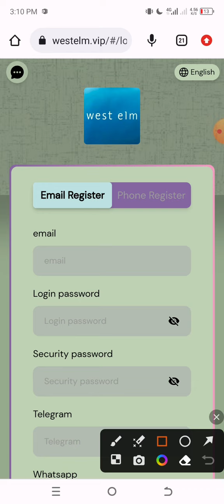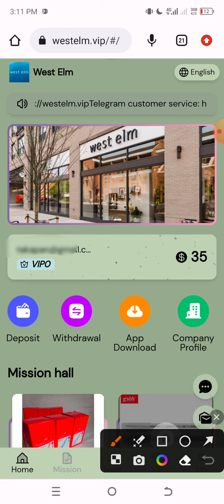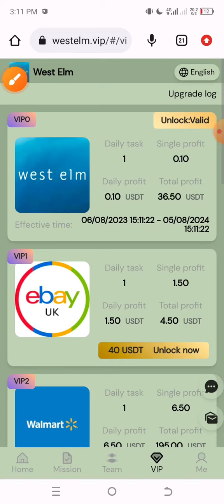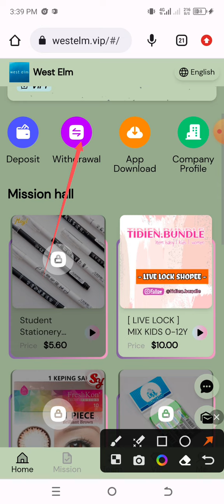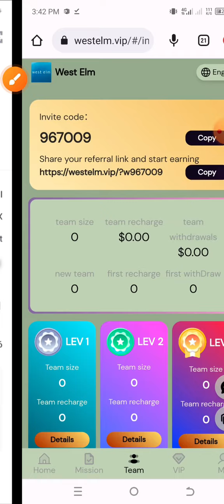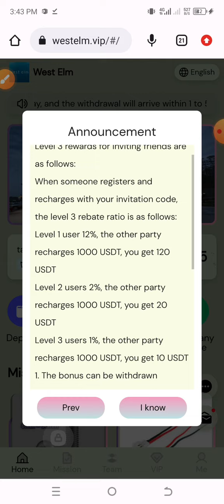The latest USDT currency investment | The principal is returned two days later. Guaranteed profit 🤑🤑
Welcome to the West Elm Mall. Register to send: 35 Usdt

Telegram Username: @Tecnoyt

1: Deposit can only use USDT currency, choose TRC20 network.
2: The minimum deposit is: 5USDT. The minimum withdrawal amount is 2.5 Usdt.
3: You can only withdraw once a day, and you can withdraw money at any time 24 hours a day, and the withdrawal will arrive within 1 to 5 minutes.
4: When the countdown ends every day (12:00 Arabic time), new tasks will be refreshed, and profits can be earned by completing merchant orders every day.
🔥VIP level introduction:
Unlocking Vip0: 35 USDT. You can receive 0.1 USDT for one day. The validity period is 365 days.
Unlocking Vip1: 40 USDT. You can receive 2.5 USDT a day. Valid for 3 days.
Unlocking Vip2: 60 USDT. You can receive 6.5 USDT a day. The validity period is 30 days.
Unlocking Vip3: 120 USDT. You can receive 25 USDT a day. The validity period is 60 days.
Unlocking Vip4: 260 USDT. You can receive 70 USDT a day. The validity period is 90 days.
Unlocking Vip5: 600 USDT. You can receive 180 USDT a day. The validity period is 120 days.
Unlocking Vip6: 1500 USDT. You can receive 500 USDT a day. The validity period is 150 days.
Unlocking Vip7: 3000 USDT. You can receive 1200 USDT a day. The validity period is 180 days.
Unlocking Vip8: 7000 USDT. You can receive 3500 USDT a day. The validity period is 210 days.
Unlocking Vip9: 10,000 USDT. You can receive 6,300 USDT a day. The validity period is 250 days.
The more VIP members you invite, the more rewards you will get. Please contact Telegram customer service to receive it for free.
Invite friends level 3 rebate:
When someone registers and recharges with your invitation code, the level 3 rebate ratio is as follows:
Level 1 user 12%, the other party recharges 1000 USDT, you get 120 USDT
Level 2 users 2%, the other party recharges 1000 USDT, you get 20 USDT
Level 3 users 1%, the other party recharges 1000 USDT, you get 10 USDT
1. The bonus can be withdrawn immediately and unlimited times. If you recommend more users to join your promotion link, the more commission rewards you will get, and the commission collected by the recommended users will directly enter your member account, and you can withdraw cash directly!
2. Tell your team that the company registration invitation link can be promoted in any social software, as follows: Facebook, Twitter, YouTube, instarma, TikTok, KAO KAO, WhatsApp group, Telegram group, etc.